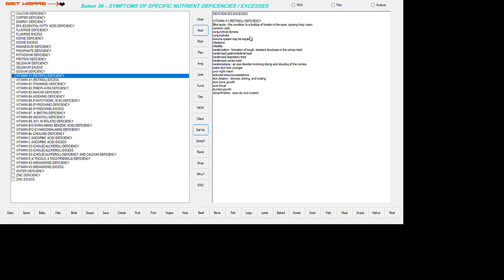YHWH AND JESUS EXIST. Y=2024 M=06 D=07 H=15 M=14 S=54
YOU PRAY FOR PEOPLE GOD LISTENS!
IT IS NOT WASTED TIME THE WAY SOME SAY.